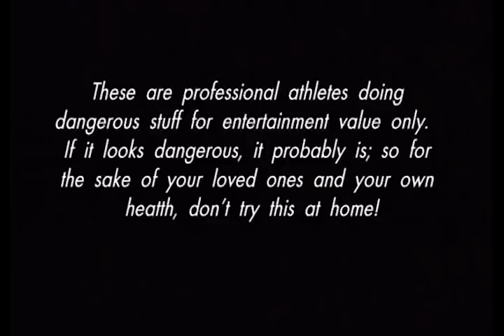Children Of A Metal God - 1999 motocross video by Gregg Godfrey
- another oldie but a goodie!